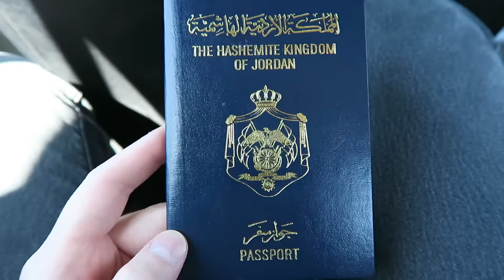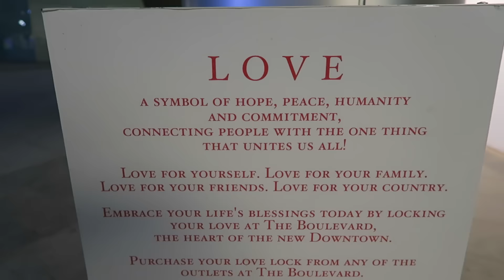FIRE In Amman | EPISODE 6 | JORDAN SAGA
Flying pigeons, exploring Abdali, and FIRE!!

Storie: ghahknadia

Camera: Canon EOS 600D
Lens: Canon EFS 18-135mm
Microphone: Rode Rycote
Daily Vlog Camera: Canon G7X & iPhone 6